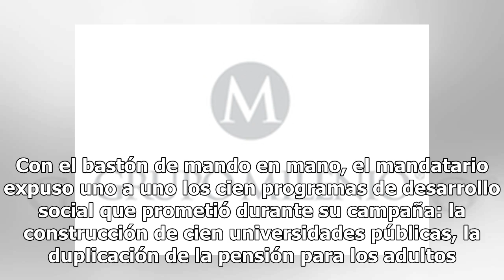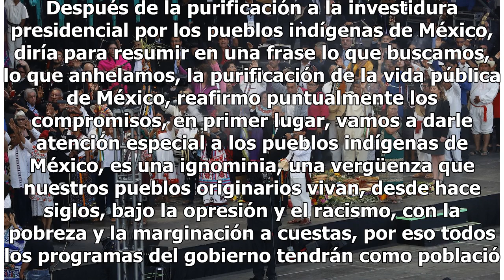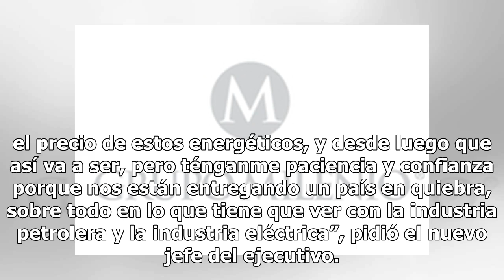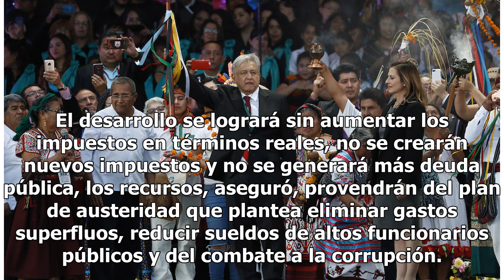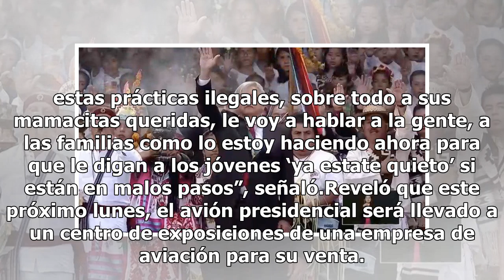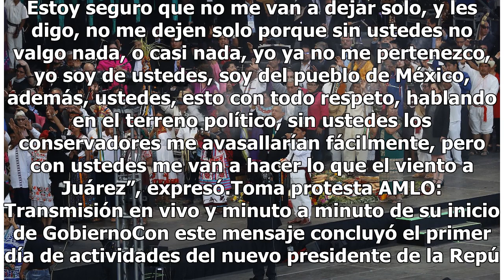Indígenas entregan a AMLO Bastón de Mando en el Zócalo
El presidente Andrés Manuel López Obrador salió de Palacio Nacional acompañado de su esposa, Beatriz Gutiérrez Müller. Caminaron entre la gente, saludaron, extendieron las manos, los asistentes le demostraron su alegría al presidente y lo felicitaron. En el templete 12 sacerdotes y sacerdotisas de c...